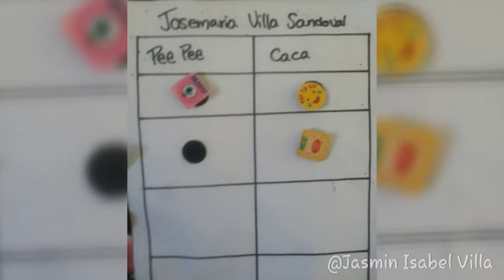The Twins Went To The Pumpkin Patch!! | La Familia Villa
Took the boys to a pumpkin patch a couple of days ago since they are older now they are almost 2 so they were able to pick their own pumpkins! I hope you guys enjoyed our video! Please like, 👍 comment down below what you guys would like us to do or try, hit that subscribe📝  button, and tap that bell 🔔 icon to turn on the post notification to get notified every time we post a new video!!